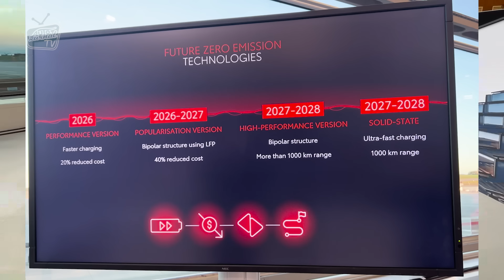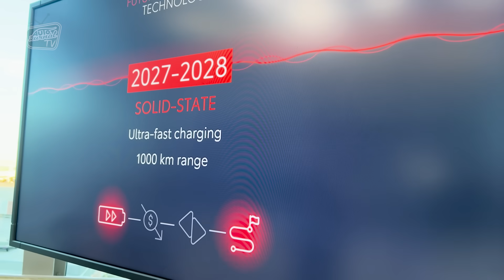Elektrická revolúcia TOYOTA: Batérie s dojazdom až 1000 km, nabitie za 10 minút a nová MR2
Toyota odhaľuje elektrické plány na najbližšie roky. Všetko odštartuje budúci rok elektrickou alternatívou k Yarisu Cross, po ktorom príde ešte päť nových čisto elektrických modelov. Veľkú revolúciu chystá aj v oblasti batérii, ktoré budú pochádzať z jej vlastného vývoja. Toyota sľubuje ultra rýchle nabíjanie a dojazd až 1000 km. Viac vo videu ...

Kamera: Petra Pecovová
Strih: Ján Johno Gajdoš
Redaktor: Michal Karpat